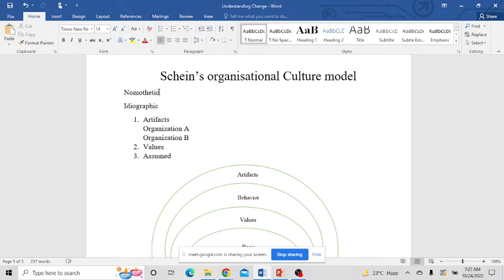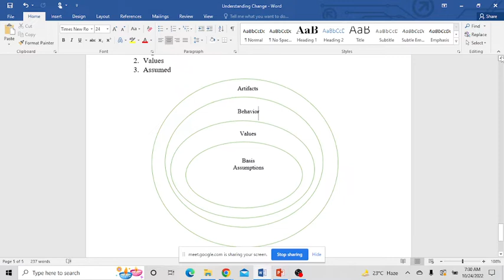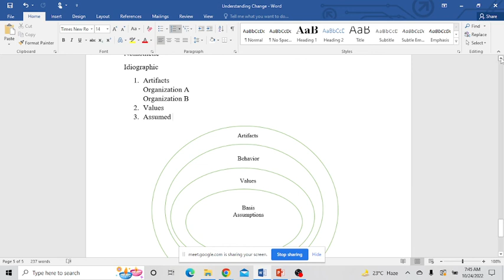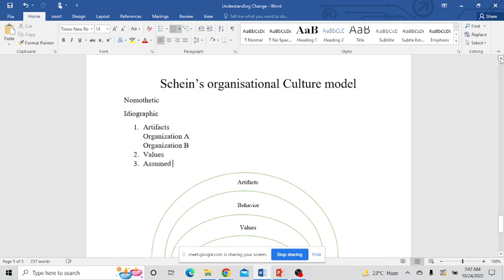Edgar Schein's 3 Levels of Organizational |Organizational Culture Model|HND Business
We are interested in understanding organizational culture. We analyzed organizations into three distinct levels of organizational culture: artifacts (the surface manifestations of culture), values, and assumptions.

Watching this video is worth of Organizational Behavior*.

The Nature of Human psychology